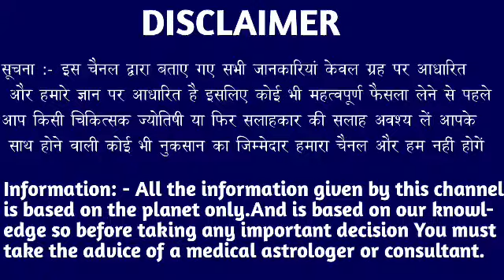वृश्चिक राशि वालों 29 अगस्त 2022 बड़ी दुर्घटना का संकेत मिल चुका है सावधान। Vrishchik Rashi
वृश्चिक राशि वालों 28 अगस्त 2022 रविवार बड़ी दुर्घटना का संकेत मिल चुका है सावधान। Vrishchik Rashi